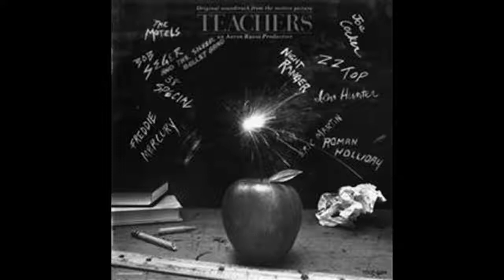The MOTELS - In the jungle (concrete jungle) (1984)